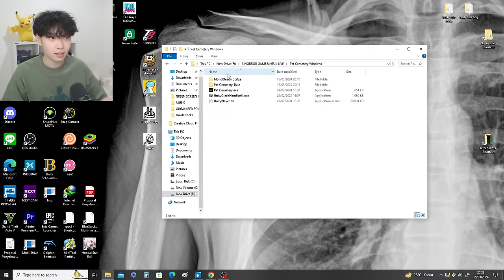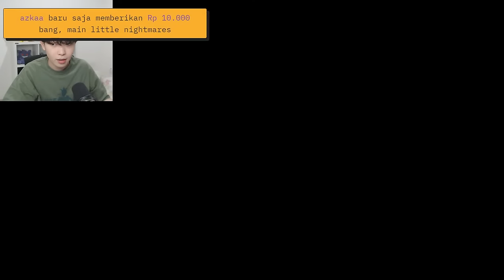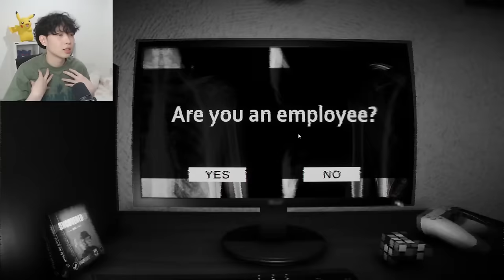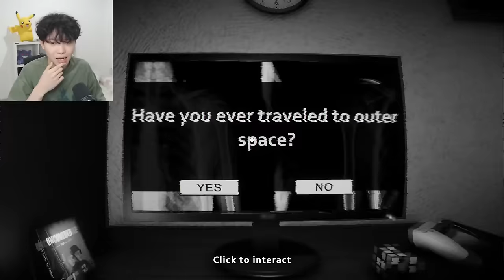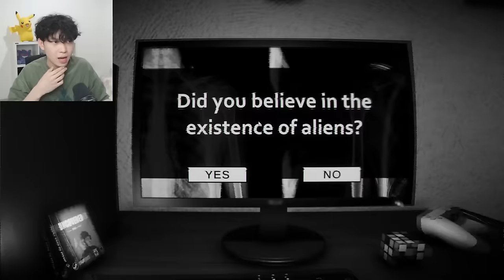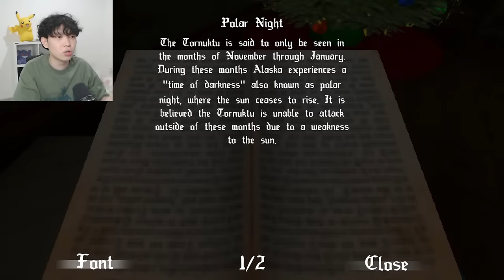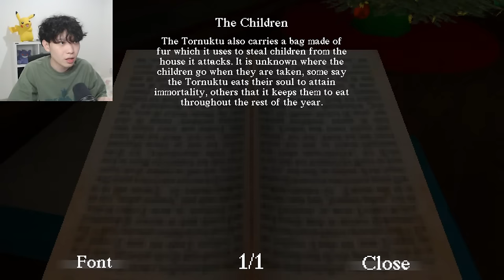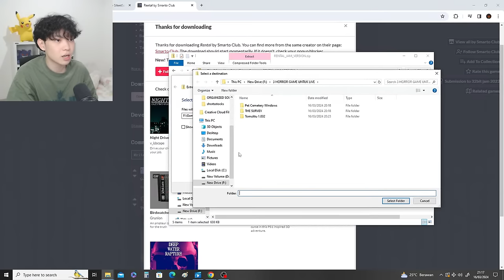3 GAME HORROR BURIK SERAM di MALAM MINGGU..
Sekali lagii makasih yaa guys untuk 3jt subs nyaa!! i love you all..